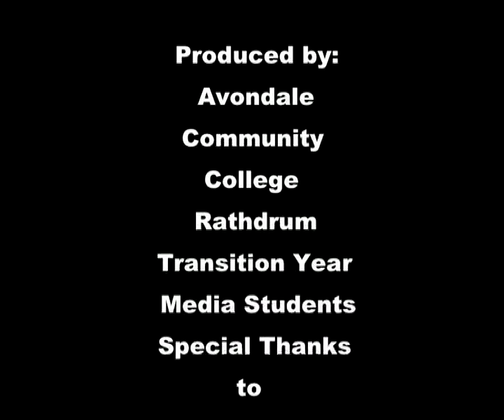Avondale Community College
Video produced by Digital Media students